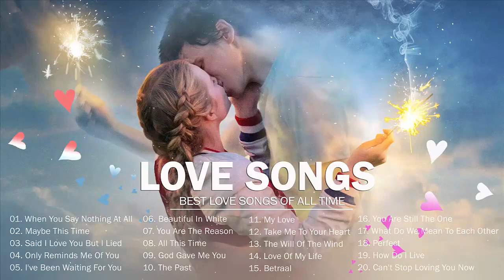Top Beautiful Greatest Hits 2022 - BEST ROMANTIC LOVE SONGS FULL ABUM English Love SonGS EVER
Best Beautiful English Love Songs ❤ Beautiful in white, take me to your heart, my love
 ⚠ No Reload!